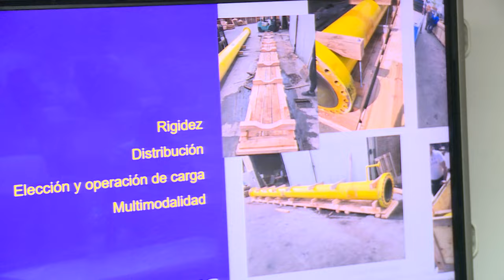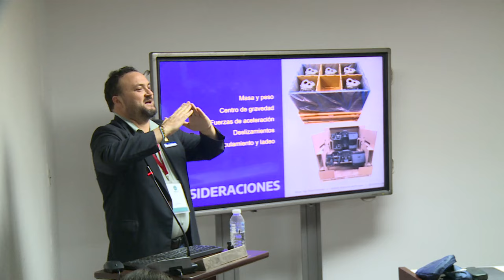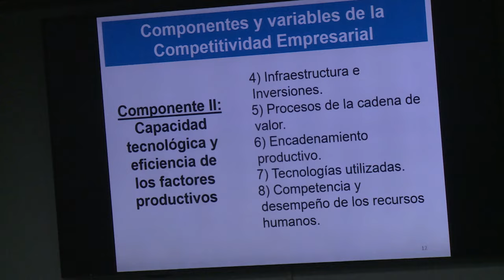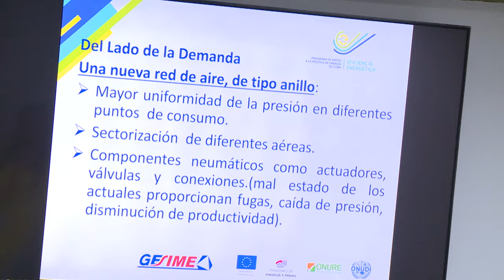Cubaindustrias 2024: Sesionan congresos de la industria cubana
Continúa en La Habana la Cuarta Convención y Exposición Internacional Cubaindustrias 2024. Durante esta jornada sesionaron varios congresos en el Palacio de Convenciones de esta capital.